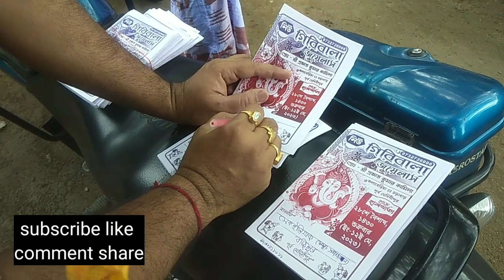amar close 😍😊 friend dakaner hal khata card gulo 85 ta ghame giye bili korlam/bengali vlog